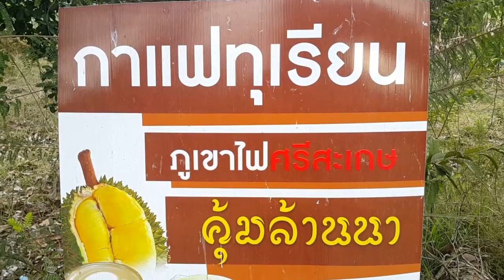โรงแรมคุ้มล้านนาศรีสะเกษ ชิมกาแฟทุเรียนภูเขาไฟโรงแรมคุ้มล้านนาศรีสะเกษ รีวิวโรงแรมคุ้มล้านนาศรีสะเกษ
โรงแรมคุ้มล้านนา โรงแรมคุ้มล้านนาศรีสะเกษ รีวิวโรงแรมคุ้มล้านนาศรีสะเกษ คุ้มล้านนาจังหวัดศรีสะเกษ การเดินทางมาโรงแรมคุ้มล้านนาศรีสะเกษ เบอรฺโทรโรงแรมคุ้มล้านนาศรีสะเกษ 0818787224 เบอร์โทรโรงแรมคุ้มล้านนา 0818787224